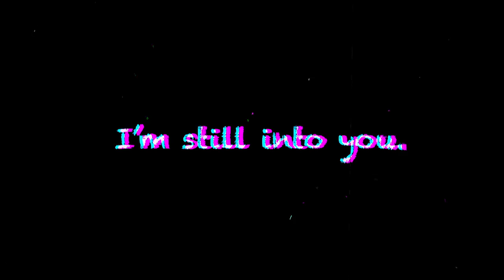MTV Say It In Song - Chelsea's Backstory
How do you tell your ex you want him back? Perhaps with a lil' bit of help from Paramore's 'I'm Still Into You'...

Find out if Chelsea succeeds on the full episode of Say It In Song

New Say It In Song episodes premiere every Wednesday on MTV Asia at 9pm (WIB), 10pm (SG), 11pm (MAL)!